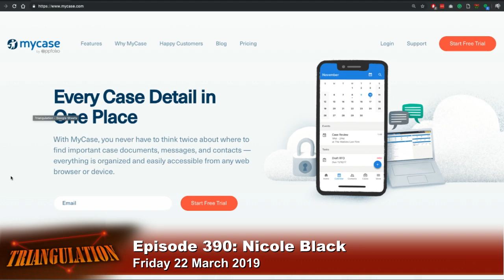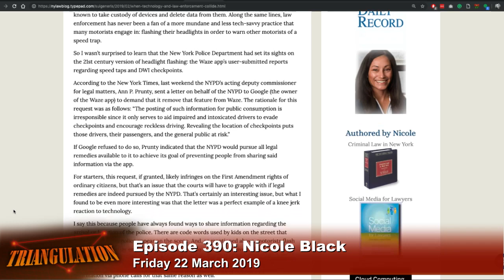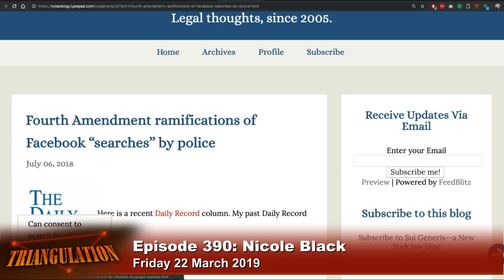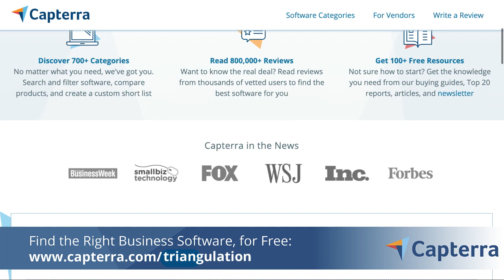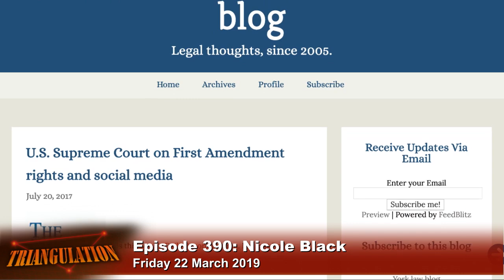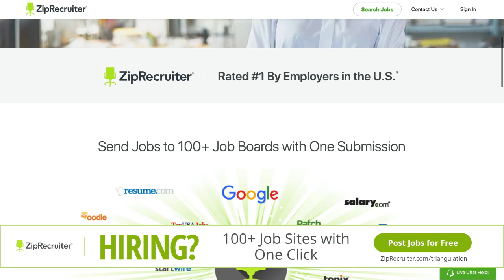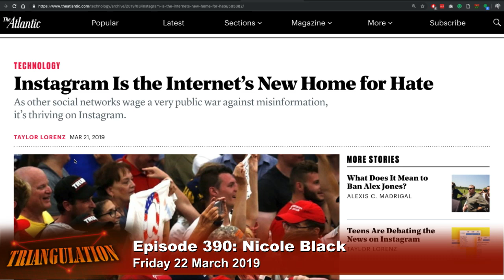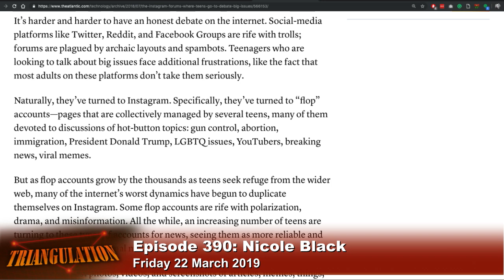Nicole Black: Technology, the Constitution, and the Workplace - Triangulation 390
Nicole Black on the intersection of law and technology.

Denise Howell speaks with lawyer and MyCase Legal Technology Evangelist Nicole Black. They discuss the NYPD’s demand that Waze removes user-submitted reports on speed traps and DWI checkpoints, whether biometric access to phones requires a warrant, false friends in law enforcement, sex offenders and the first amendment, AI in the legal profession, the darker side of Instagram, and more.

Host: Denise Howell
Guest: Nicole Black